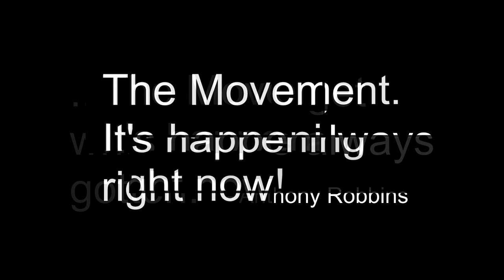Priests and Kings Photoshoot w/ The Divinity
Follow me @itsw3rd